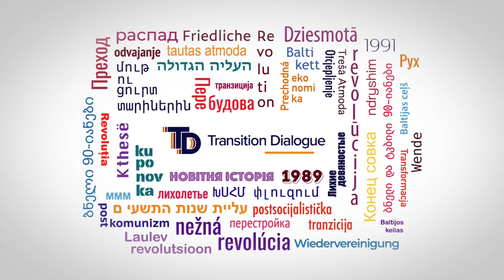Winners and losers of transition - Transition Dialogue Podcast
Center for Citizenship Education as one of the Partners of “Transition Dialogue” project and network, is inviting teachers, students, and everyone else to a series of three podcasts on transformation in Central and Eastern Europe. We have asked experts and practitioners of history and civic education from Bulgaria, Croatia, Germany, Poland, and Ukraine to rethink political and social transition after 1989. In three podcasts we are taking a closer look at three “big themes”: 1) teaching transition - why and how? 2) crime and punishment - what went wrong with transitional justice? 3) “winners and losers” of transition - who were they and why does it still matter?

2021 will mark the dissolution of the Soviet Union and the collapse of former Yugoslavia and the beginning of the war in the Balkans. 30 years ago velvet revolutions brought the new political order but the change has not happened overnight.  We are still living the consequences of both the communist past and the difficulties and failures of the transformation processes. The podcasts try to shed light on the diverse realities and perceptions of transformation in five post-communist countries and may help the younger generation grasp the meaning of this recent past and its aftermath.

We hope that the “Dialogue on Transition” podcasts will be an inspiration for similar dialogues on transition, especially (but not only) in the work with young people. Podcasts can be used as educational materials during the lessons - online or offline - and in informal settings. They might become an audio resource for flipped lessons, student projects or a starting point for classroom discussions. We believe it is crucial  to reflect on different models and perceptions of transition, on problems all our countries had with punishing the former communists and lustration, on what are the present political, economic and cultural consequences of what has begun more than 30 years ago.